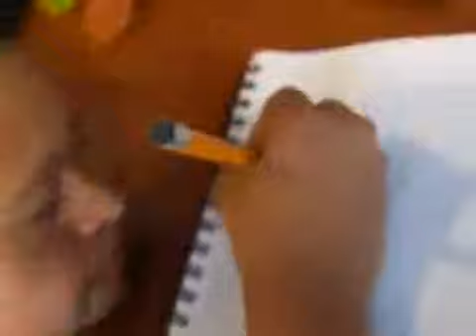EL ABECEDARIO EN MINUSCULA - PRO KIDS